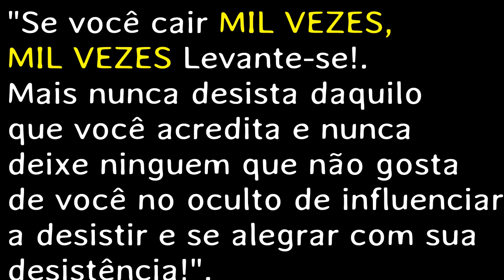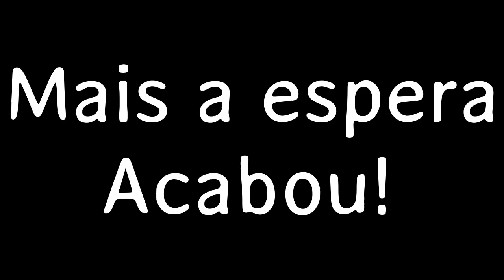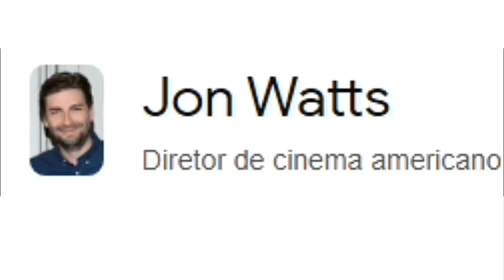PREMONIÇÃO 6: CONFIRMADO | NOVO FILME TERÁ UMA HISTÓRIA DIFERENTE DOS FILMES INTERIORES DA FRANQUIA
“Uma jovem chamada Stefani tem um sonho recorrente sobre morrer em um incêndio que ocorreu na década de 1960. No entanto, ela percebe que não é apenas um sonho, mas sim uma premonição do destino que aguarda sua família. Sua avó havia escapado do mesmo destino anos atrás.

NEERJA BHANOT | A Aeromoça que Encarou TERRORISTAS no vôo 73 da PAN AM em 1986 (O Poder da Coragem)

Premonição 6 Premonição 6 Premonição 6 Premonição 6 Premonição 6 Premonição 6 Premonição 6 Premonição 6 Premonição 6 Premonição 6